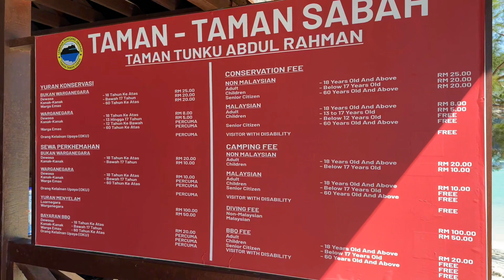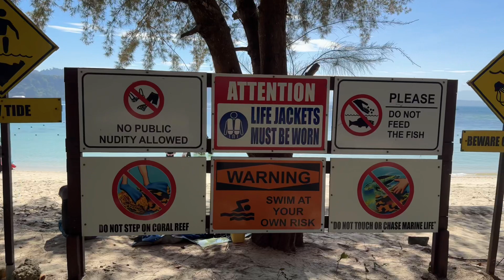Trip To Sabah#Island Hopping#Sapi#Manukan#AbrahamP#Part4